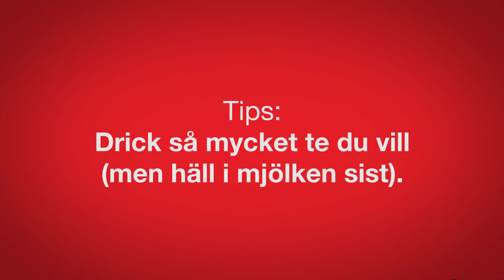Är det sant att alla britter gillar te?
Det är inte lätt att hitta i en stad man aldrig varit i. Man vet vad man vill ha, men inte vart man ska. Josefine undrade om det är sant att alla britter gillar te? För att ta reda på det flög vi till London och frågade dom som vet bäst: The Locals.Terry och hans vän berättar allt om den brittiska tekulturen. Åk till London med Norwegian och gör staden som en Local! För att se alla Londontips, besök vår YouTubekanal